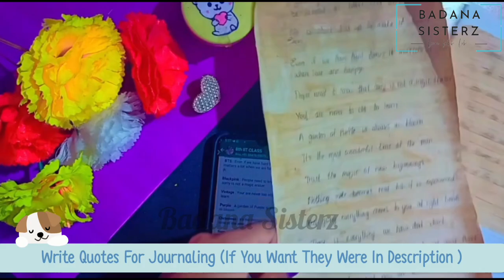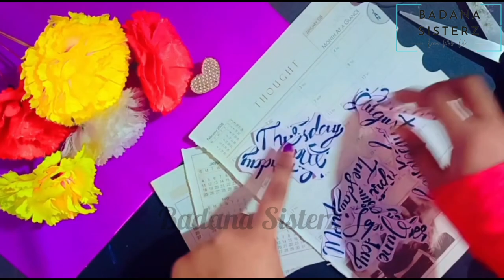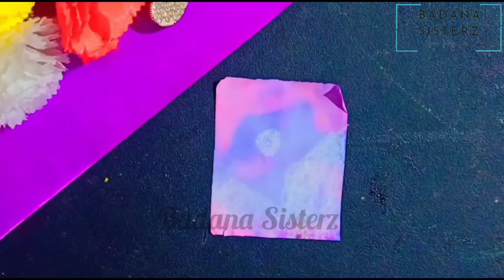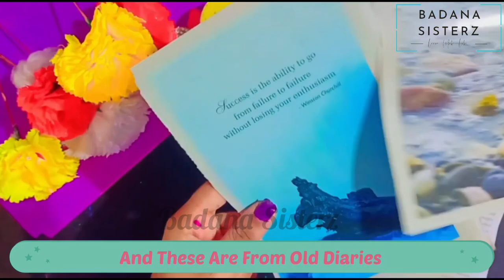(Part-2) How to Make Journal Set At Home /5 DIY JOURNAL SET/DIY Journal Kit / DIY Journal Stationary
(Part-2) How to Make Journal Set At Home / DIY JOURNAL SET /DIY Journal Kit / DIY Journal Stationary

Hello My Pretty Hearts💗 ,
Welcome To Badana Sisterz YouTube Channel. We Are Prannitha And Harshitha. And We Want To Entertain You All. We Will Make Some Awesome Videos For You. Here There Are Some Cooking, Fashion, Art and Crafts And Entertaining Short Videos  .

IN THIS VIDEO THERE ARE HOMEMADE 5 DIY JOURNAL SUPPLIES KIT! IN THAT THERE ARE PATTERN PAPER, STAMP, PLANNERS, QUOTATIONS,LANDSAPE STICKERS .
 What's Up Guys, Today I'm Back With HOMEMADE 5 DIY JOURNAL SUPPLIES KIT,  Including The Wonderful Stamp, Cutest Planners, Beautiful Pattern Papers ,
Aesthetic Quotations, Pretty Landscape Stickers. Hopefully You Guys Enjoy My Back To School Supplies. After Watching This You Can Make This Crafts.They Are, So easy to make, You can make them in just 30 Mins.
 If You Want Any Things To Make Provide Me In The Comment Section And If You Have Any Doubts Also. I Love To Read Your Comments. Anywaaay, Love You Guys!

QUOTATION STICKERS
Journaling :
 BTS : Even if we have hard times, it matters a lot when we are happy.    - jk

Blackpink : People need to know that sorry is not a majic eraser

Vintage : Your are never too old to learn

Purple : A garden of Purple is always in bloom

Christmas : It's the most wonderful time of the year

New year : Trust the magic of new beginnings

Education : Nothing ever becomes real till it is experienced

World : Keep going everything comes to you at right time

Life : Life is Short it is up to make it sweet

Time : Time is everything we have and don't

Food : You Don't need a silver fork to eat good food

Girly : Always do what you are afraid to do

Princess: Even miracles take a little time

Pink : I Don't think I will even get tired of wearing pink

Blue : Behind the clouds the sky is always blue

Green :  The future will either be green or not at all

Yellow : How lovely yellow is! It stands for the sun

Red : Red is the ultimate cure for sadness

Orange: When I watch the sunset,I observe an orange sky

Black and white : I generally don't think most situations can be labelled as black and white

Flower : Every flower is a soul blossoming in nature

Nature : The goal of life is living in agreement with nature.

Chapters:
0:00 Channel Intro
0:12 DIY Cute Flower Stamp
1:02 DIY Aesthetic Journal Quote Stickers
1:54 DIY Pretty Journal
2:42 DIY Wonderful Journal Landscape Stickers
4:36 DIY Beautiful

TOPIC COVERED:
1. DIY Cute Journal Washi Tapes
2. DIY Aesthetic Journal Stickers
3. DIY Pretty Journal PaperTape
4. DIY Wonderful Sticky Notes
5. DIY Beautiful Journal Diary

Badana Sisterz
Learn • Make • Like